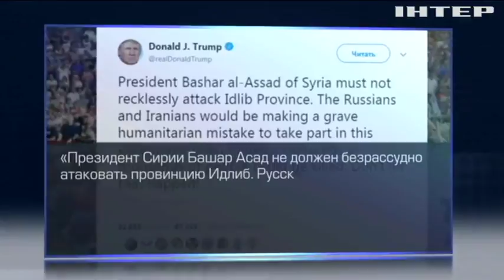Война в Сирии: стороны конфликта готовятся к финальному столкновению